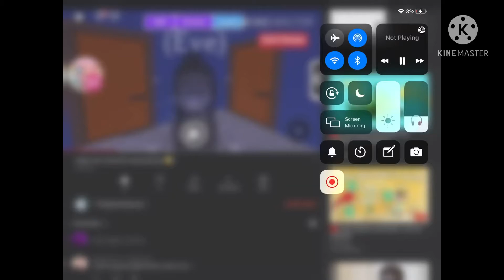You can create fan art for me if you want!